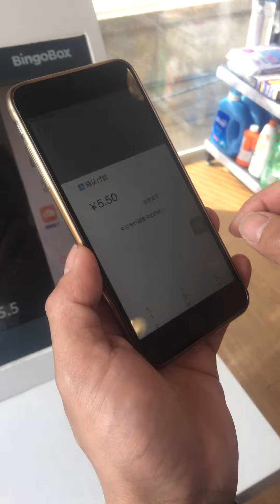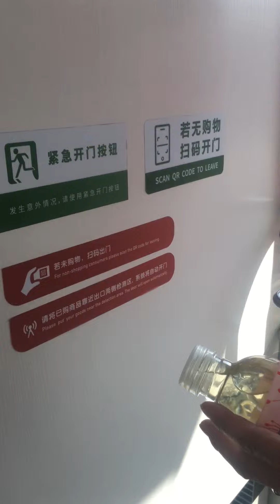YOYOSHOW王瑞瑤的超級美食家—杭州行之無人超巿的體驗結帳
小小一間店，蹭在停車場旁的杭州無人超巿繽果盒子，裡面商品大部分是休閒零食，但也有雨衣，延長線等日用品。

像台灣早期金融機構的自動提款區，要刷卡才能進入，但選好商品之後，要如何結帳？

雖然我不想使壞，腦袋仍想著可不可能偷帶商品出去？結果發現，原來入口通道有機關，諜報片的劇情真實上演。